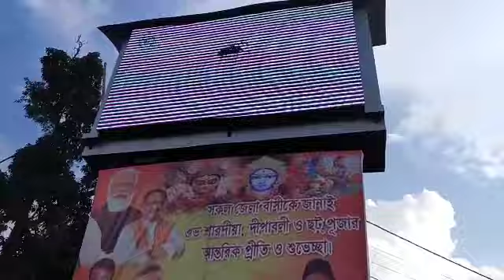বিজয়া দশমী vlog